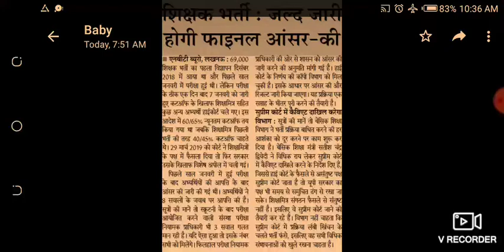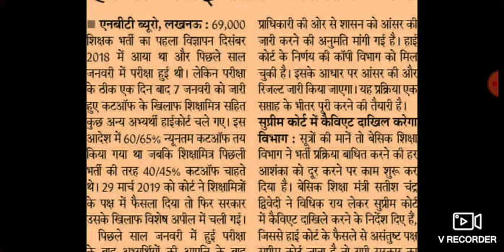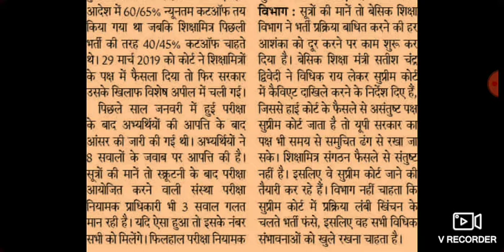69000 Vacancy Latest News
इस वीडियो में 69000 शिक्षक भर्ती से संबंधित आंसर की कब तक आएगी के बारे में बताया गया है